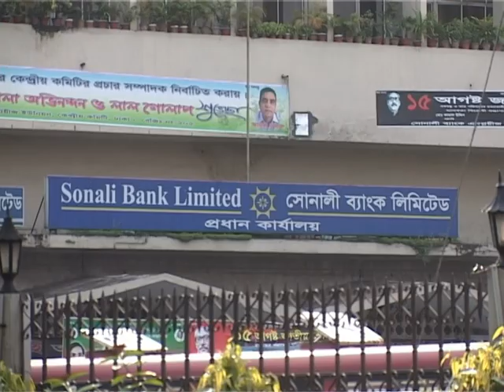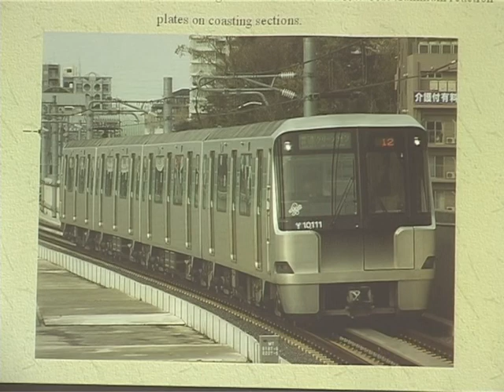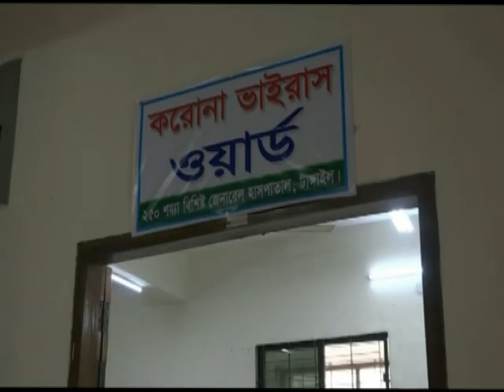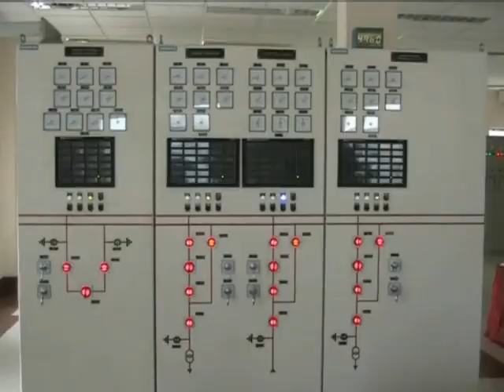জেনে নিন এবারের বাজেটের সম্ভাব্য নানাদিক | budget 2020 21 bangladesh#TAZA NEWS BD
The budget for the fiscal year 2020-21.Special importance has been given to various important sectors of the economy including health, agriculture, and social security. There will be bulk allocations in different sectors to deal with the Corona epidemic. Jubayer Faisal is in Studio to give details about various aspects of the proposed budget this time.